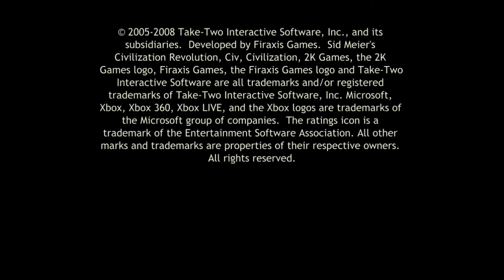Rob Play's civilization revolution xbox 360 as USA Pt1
Rob's back with another belting Playlist this time he is going to lead the USA to victory and lead his people to world domination.